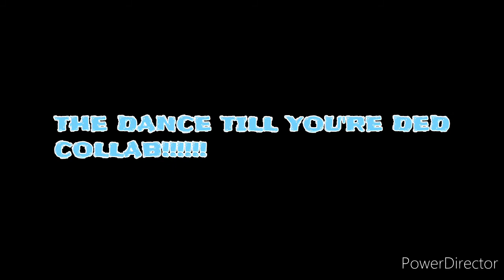I have an announcement 😁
Just kidding, it's today